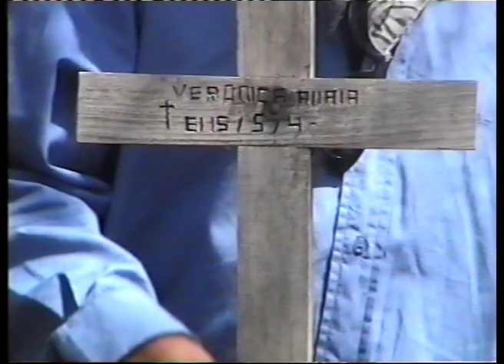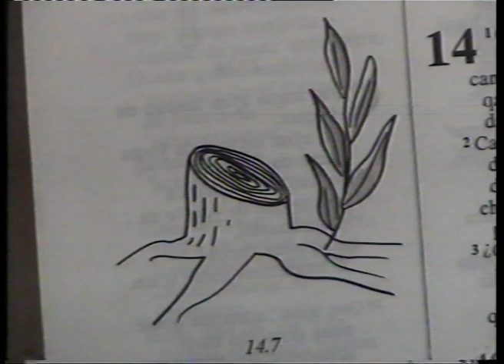EUGENIO PEDRÓN (EL SIMBOLAR, 2006)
En el marco de los talleres sobre herramientas audiovisuales dictados por el Prof.Gustavo Caro y la Prof. Eva Noriega a un grupo de adolescentes de la comunidad toba del impenetrable chaqueño en el año 2006 es que resulta este único y propio registro realizado íntegramente por Eugenio Pedrón en El Simbolar retratando a personalidades y lugares importantes de su comunidad así como a si mismo.